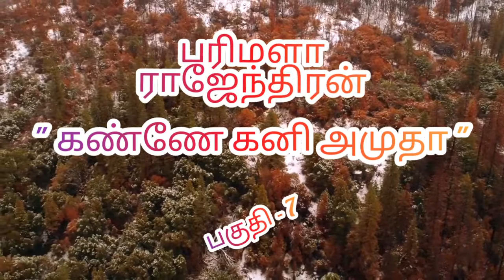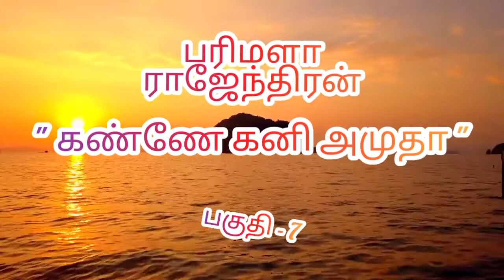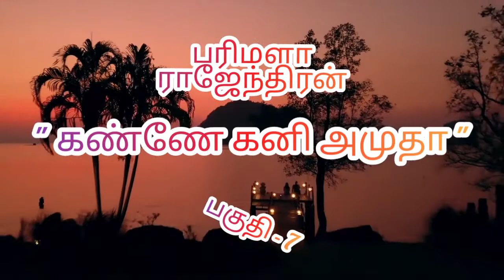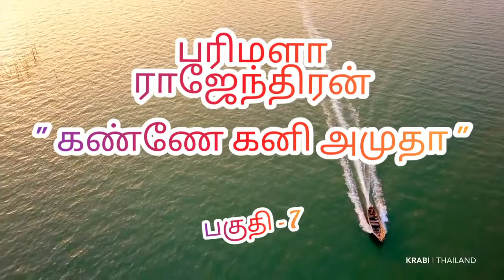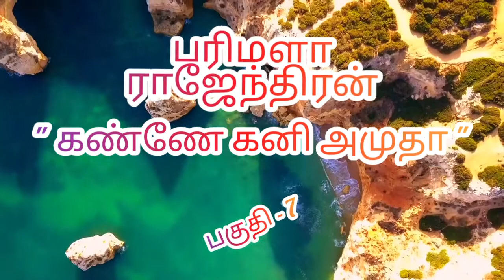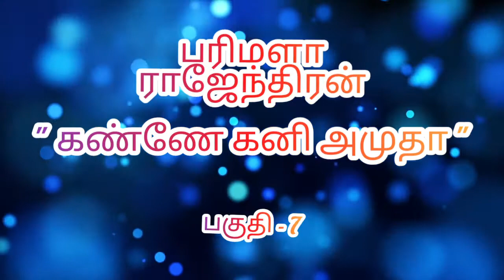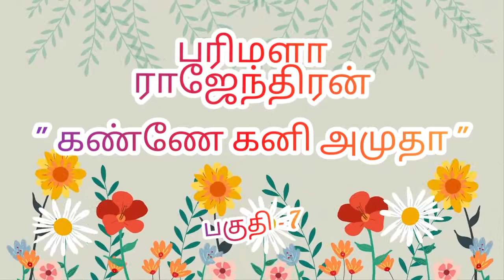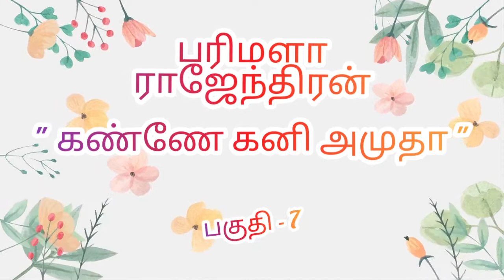Tamil Audio Novel,Tamil Oli Novels,...KANNAE KANI AMUTHA...Novel..by Parimala Rajendran.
Tamil Audio Novels,Tamil Oli Stories,Tamil Audio Novels Online,Tamil Audio Book, by Parimala Rajendran a Popular Tamil Writer.